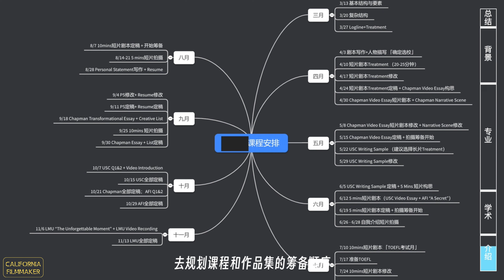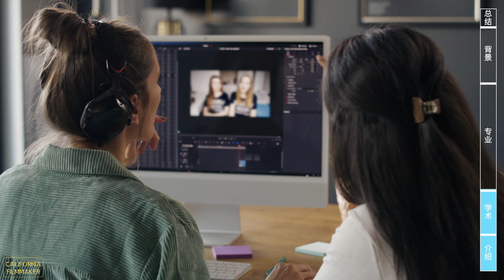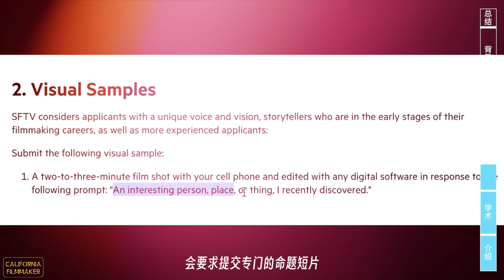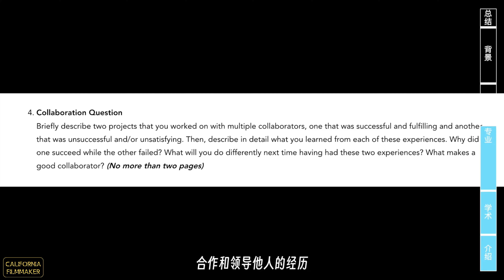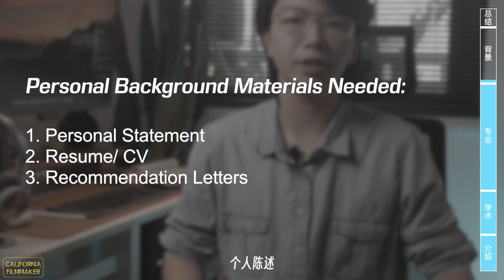申请电影学院需要准备哪些东西？ How to apply to a film school?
这期视频，我会详细讲讲国际生该如何申请海外的电影学院？你需要哪些申请材料？

很多同学看到学校官网上列出来的7-8项申请资料就感到头大，想到自己还要同时申请好多学校更是倍感压力，但其实有很多材料都是重复的，也很简单就可以完成，而另一些则需要我们费点心思。

为了便于大家整理，我将申请材料分为了三大类，同时我也细说了每一类的具体内容和它们的占比，大家可以更有针对性的去筹备和规划，有问题欢迎留言哦！希望能帮到你们，未来的学弟学妹们。